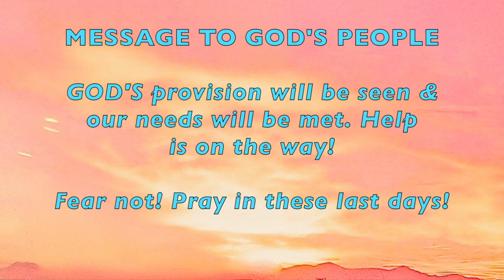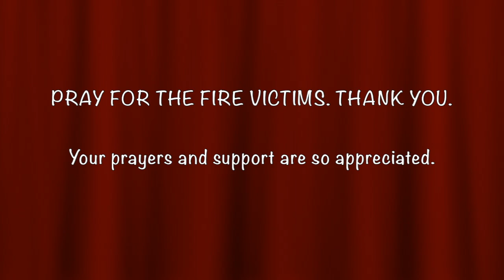FIRE EVERYWHERE! * (VISION! ~ DISASTER!)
If you'd like to support this ministry, please ❤️ Thank you. God Bless you.
FIRE EVERYWHERE! * (VISION! ~ DISASTER!) * LHH, Pat Love, Pats2cents, GodsIn2Love